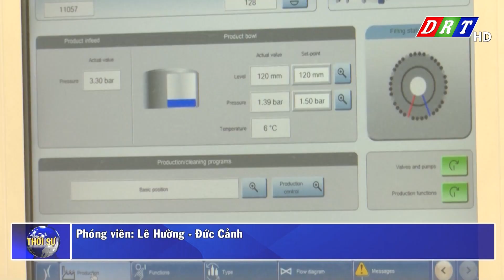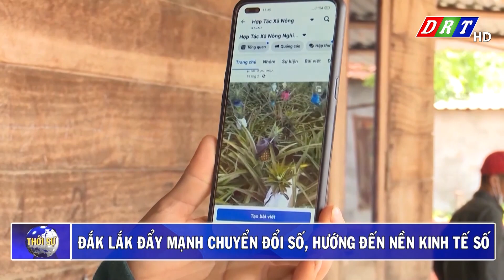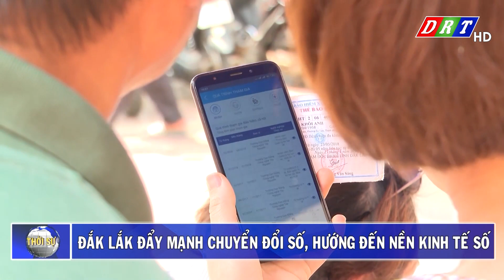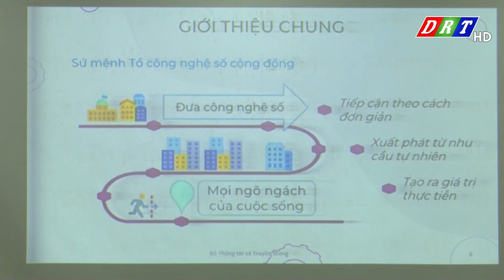CHƯƠNG TRÌNH THỜI SỰ TỐI THỨ 2, NGÀY 29-5-2023| Truyền hình Đắk Lắk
CHƯƠNG TRÌNH THỜI SỰ TỐI THỨ 2, NGÀY 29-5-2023

NỘI DUNG CHÍNH:
1.Huyện Ủy Cư M'gar kiểm điểm giữa nhiệm kỳ 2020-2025
2.Bế mạc hội thi quân sự, võ thuật lực lượng công an nhân dân lần thứ II, năm 2023
3.Đắk Lắk điều chuyển hơn 1.500 tỷ đồng vốn đầu tư công năm 2022 sang năm 2023
4.Đẩy mạnh các giải pháp tiết kiệm điện
5.Phát huy vai trò của tổ hợp tác sản xuất
MỤC ĐẮK LẮK CHUYỂN ĐỔI SỐ:
6.Đắk Lắk đẩy mạnh chuyển đổi số, hướng đến kinh tế số

ĐÀI PHÁT THANH TRUYỀN HÌNH ĐẮK LẮK